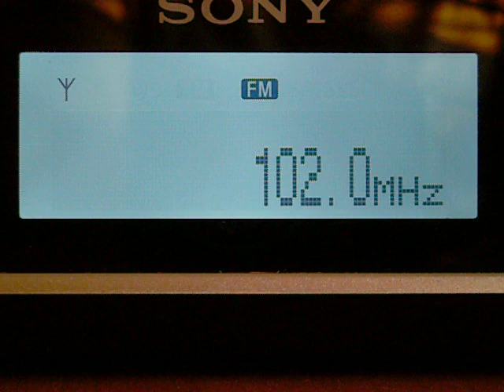102.0MHz ЮФМ Архангельск